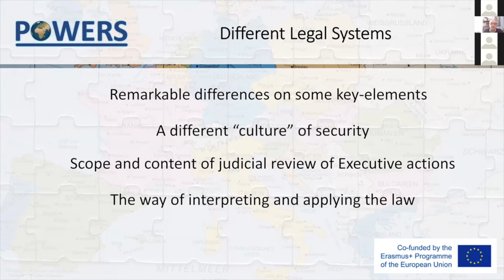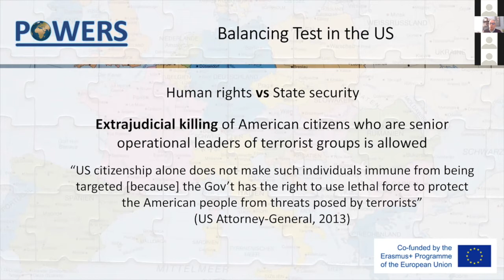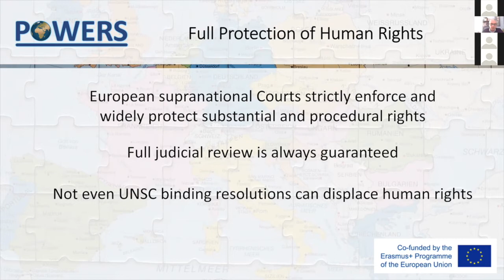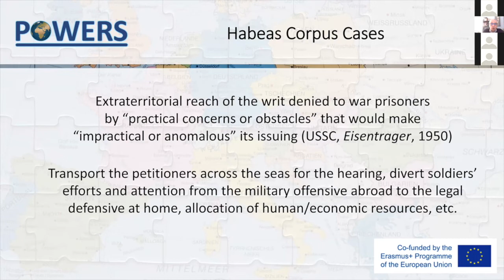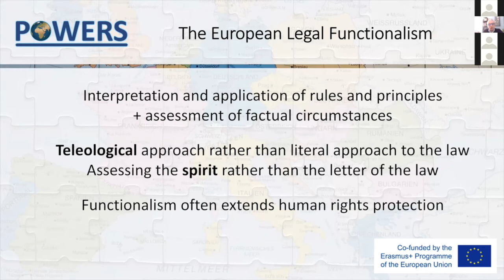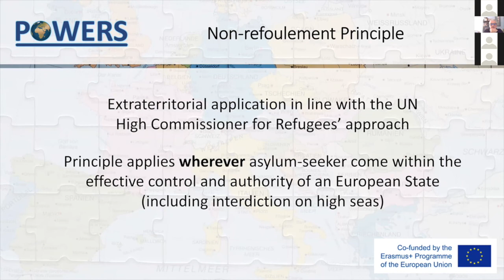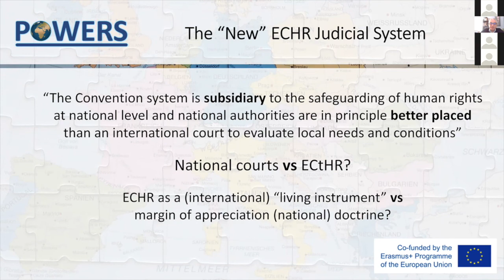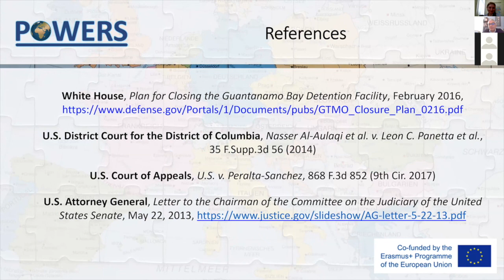The Securitization of European Migration Policies: Learning Lessons from the United States?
The Securitization of European Migration Policies: Learning Lessons from the United States? — Prof. Paolo Bargiacchi, Full professor of Public International Law, Faculty of Economics and Law, Kore University of Enna, Italy

The lecture was delivered during the Intensive course “Navigating security in the storming world”, 22-26 March 2021
Jean Monnet Network
PEACE, WAR AND THE WORLD IN EUROPEAN SECURITY CHALLENGES
POWERS

Prof. Paolo Bargiacchi, Full professor of Public International Law, Faculty of Economics and Law, Kore University of Enna, Italy